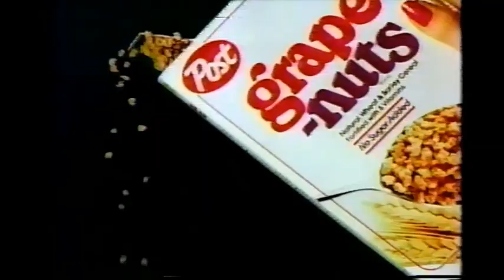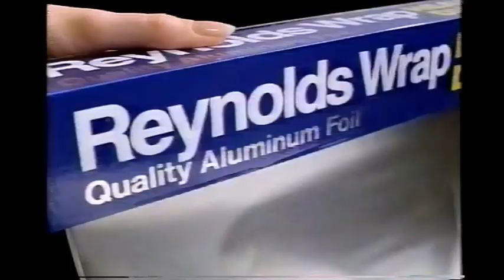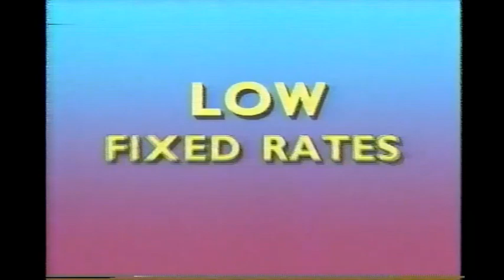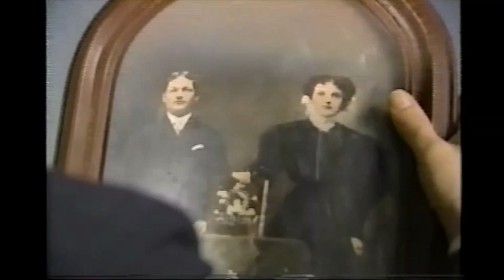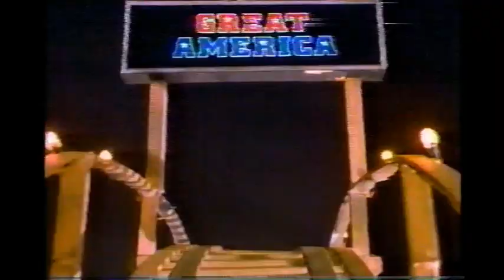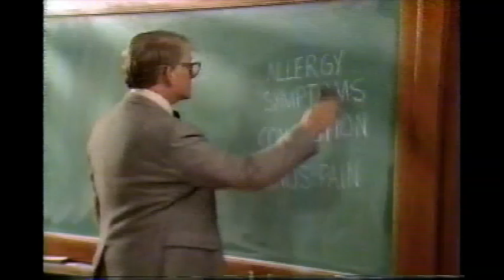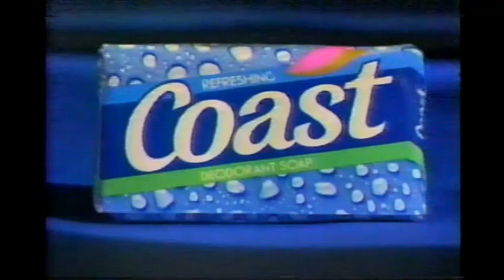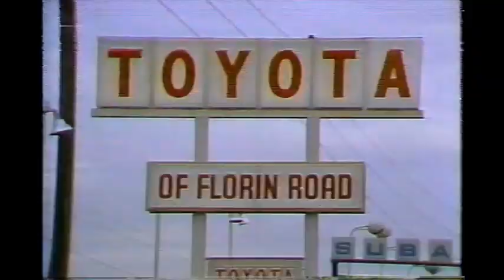March 25, 1986 commercials (Vol. 2)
Taken from two Bizarre reruns, the La Brie's Night Comfort Theatre presentation of Bataan, and Monte Walsh off KTXL.

1. Yuban
2. Furnishings 2000
3. Cal Worthington Chevrolet (Sacramento)
4. Oroweat
5. Post Grape-Nuts
6. Schmoekel insurance
7. Gimme A Break! syndicated promo
8. The Shoe Works
9. Rick's Hacienda Restaurant
10. Reynolds Wrap
11. Suzuki Quadrunners
12. Camay
13. Floors To Go
14. March or Die promo
15. KTXL La Brie's Night Comfort Theatre intro: Batan
16. La Brie's Waterbeds
17. Swan Song promo
18. Another Tom LaBrie segment
19. Another La Brie's Waterbeds
20. The Driver
21. KTXL La Brie's Night Comfort Theatre mid-commercial bumper
22. Yet another Tom LaBrie segment
23. Mannington floors
24. Another Worthington Chevrolet
25. KXTL TV 40 Sacramento-Stockton ID
26. The Money Store
27. Still another Tom LaBrie segment
28. Jacoby & Meyers law offices
29. Winchester Financial Mortgage
30. Yet another Worthington Chevrolet
31. Sacramento Traffic Citation Clinic
32. La Brie's Night Comfort Theatre preview: That's Entertainment
33. The Franklin Mint presents The Little Maids of the Thirteen Colonies
34. Monte Walsh promo bumper
35. La Brie's Night Comfort Theatre closing with The Mountain Road/Bizarre voiceover promos
36. A&A Carpet
37. March or Die promo
39. KTXL Go for the Stars on TV40 station promo
40. Another Swan Song promo
41. Big Valley Ford (Stockton)
42. Great America theme park
43. Lumberjack
44. Volkswagen
45. KTXL TV 40 Monte Walsh intro
46. Still another Worthington Chevrolet
47. Hershey's Mr. Goodbar
48. Woman's Day magazine
49. Mervyn's
50. KTXL The 10 O'Clock News update
51. California Lottery
52. KTXL The 10 O'Clock News update (continued)
53. Allerest
54. Miller's Outpost
55. Pepsi Driveaway Sweepstakes featuring the Chevrolet Cavalier
56. (same as #44)
57. Taxi promo
58. The Day Christ Died promo bumper
59. Kentucky Fried Chicken
60. Coast
61. (same as #8)
62. Chevrolet
63. Head & Shoulders
64. (same as #40)
65. (same as #37)
66. Straw Hat pizza (If there was ever a variety known as "San Francisco-style pizza", this is unofficially it)
67. Slice
68. Nissan
69. (same as #7)
70. Zorba at the Sacramento Community Center Theater
71. McDonald's
72. Nissan trucks
73. (same as #6)
74. (same as #54)
75. Another KTXL The 10 O'Clock News update
76. Renault
77. Another KTXL The 10 O'Clock News update (continued)
78. Coors Light
79. Union Action Ads
80. Milky Way
81. Florin Road Toyota
82. Another The Day Christ Died promo
83. Another Florin Road Toyota
84. Another Coors
85. Dreyer's ice cream
86. One more KTXL The 10 O'Clock News update
87. John L. Sullivan Chevrolet (Roseville, CA)
88. (same as #4)
89. Another Mervyn's
90. One more Nissan